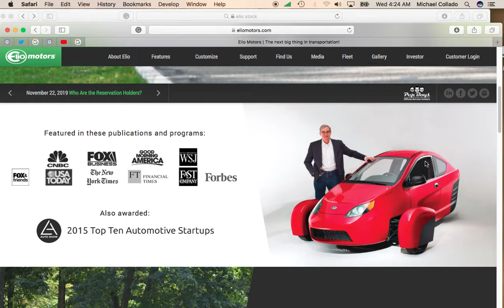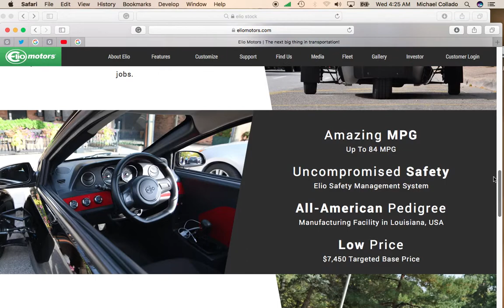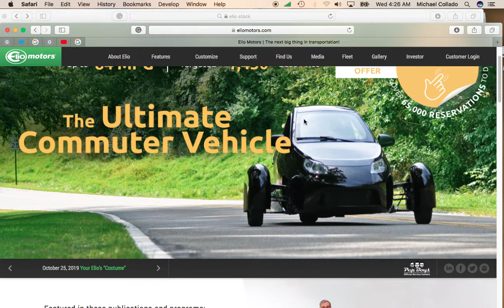Elio Stock Drops Big After Major Pop. Should You Get In Now?